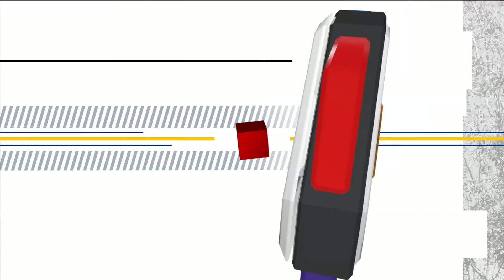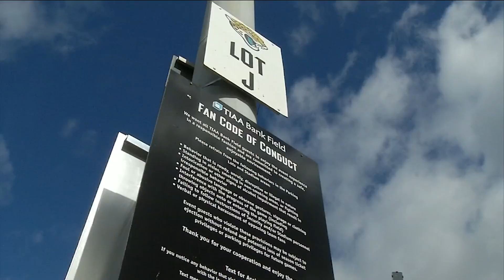2 companies bid for chance to develop waterfront property downtown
Bidders hoping to develop area where the old Duval County Courthouse once sat.